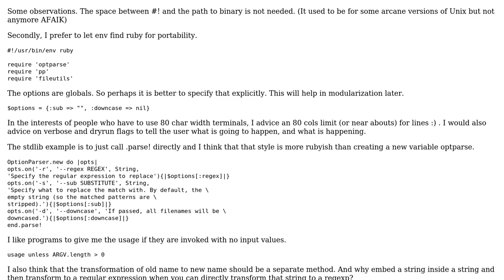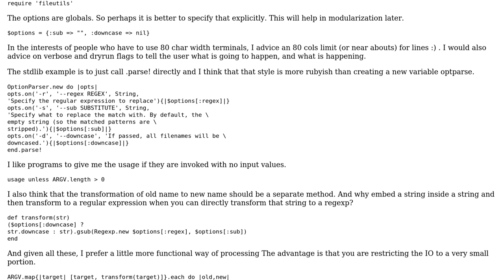Code Review: File Renaming with Ruby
With thanks & praise to God, and with thanks to the many people who have made this project possible! You are responsible for your own actions.